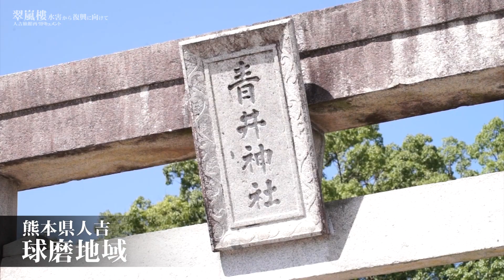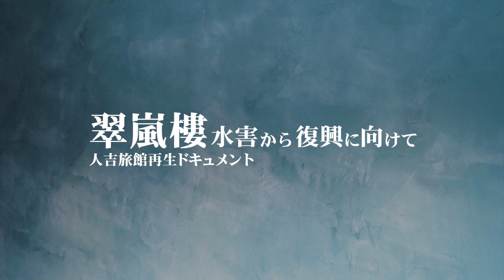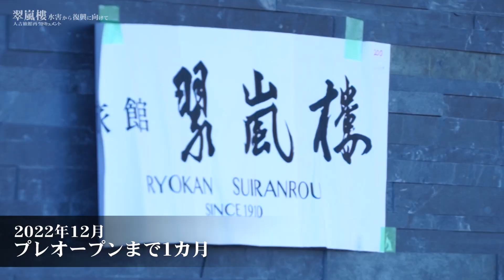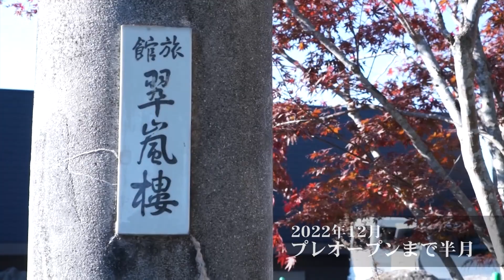翠嵐樓 水害から復興に向けて～人吉旅館再生ドキュメント～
日本遺産にも登録されている歴史と文化と温泉の街、熊本県・人吉球磨地域。2020年7月、この地に大水害が襲いました。
水害によって被災した、球磨川のほとりの温泉旅館「翠嵐楼」が、2年の月日を経てようやく再建への一歩を歩み始めたと聞き、今回カメラが潜入しました。
旅館再生、そして人吉復興への想いを支えた、建築家たちの一部始終に密着します。

■取材協力：
旅館「翠嵐樓」